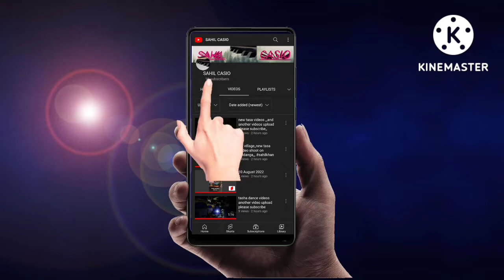tasa playing,,, jamuna jamuna nil jamuna,,, tara maa tasa